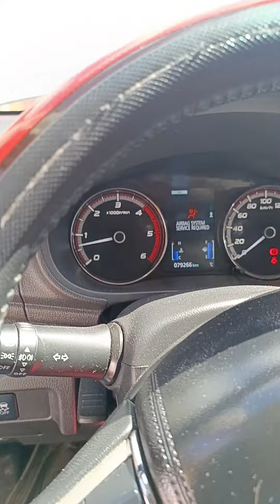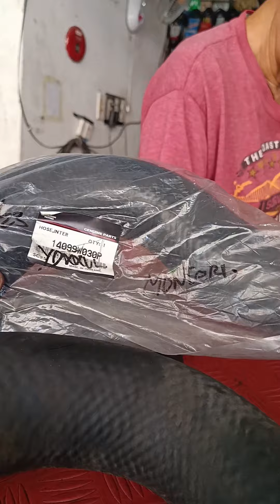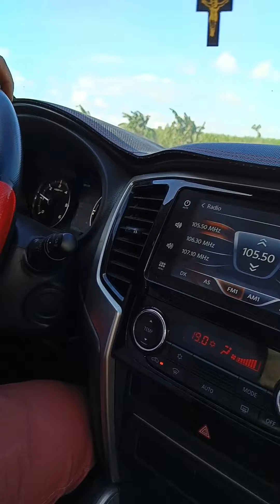Mitsubishi Strada 2020 Black Smoke no check engine